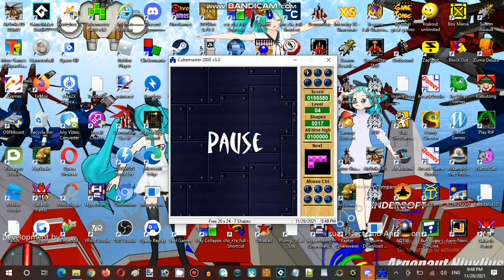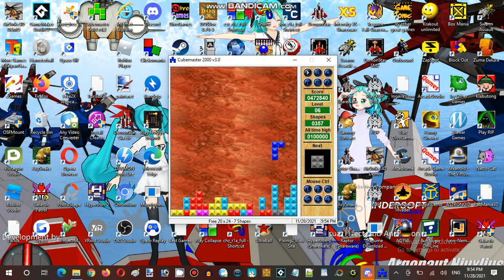Ice Cream Sundays Hour Streaming at Hunter's Server Establishment 01 Part 08